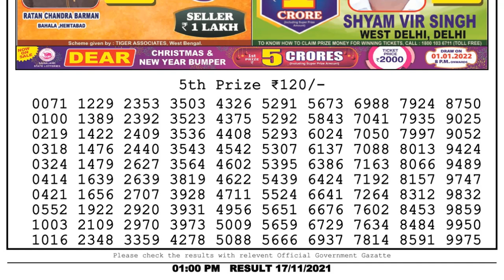Lottery Sambad Result 1pm 17.11.21 Nagaland State Lottery Result